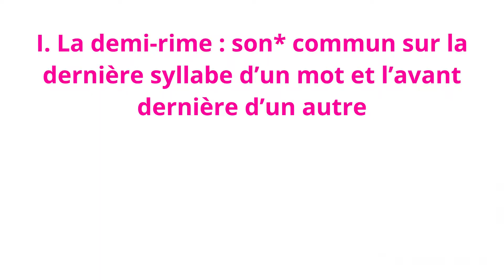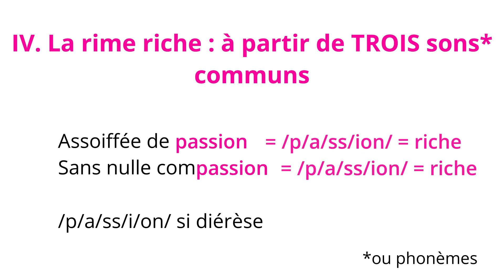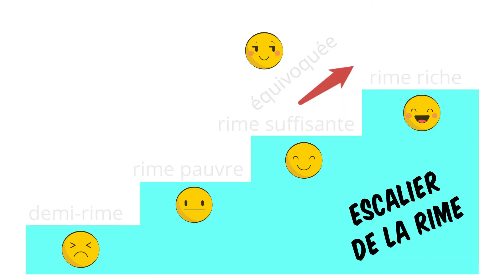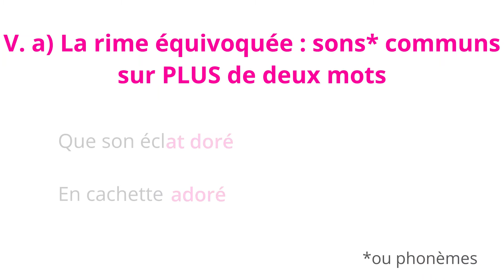POÉSIE - RICHESSE des rimes : pauvre, suffisante ou riche ?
QUATRIÈME COURS DE FRANÇAIS / VERSIFICATION : définir la richesse, qualité des rimes : demi-rime, pauvre, suffisante, riche, équivoquée ou encore holorime ?

🎁 DÉCOUVRIR MON RECUEIL :

⏳ TIMELINE :
00:00 - Intro
00:12 - La demi-rime
01:30 - La rime pauvre
02:03 - La rime suffisante
02:28 - La rime riche
03:05 - La rime équivoquée
04:27 - L'holorime

Titre:  Leaf
Auteur: KV